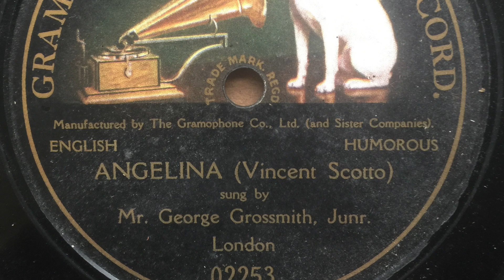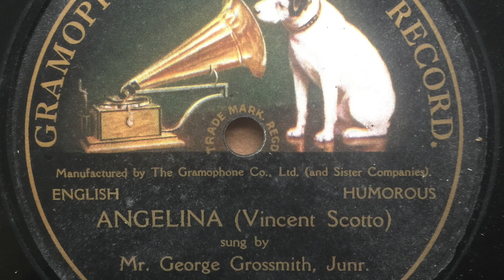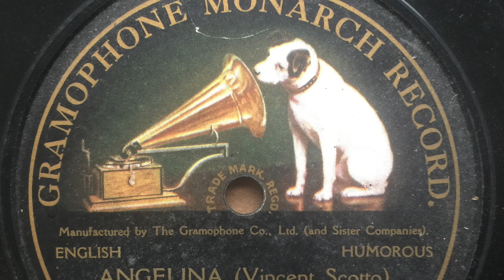Mr George Grossmith Junior: Angelina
From musical comedy "Our Miss Gibbs" (1909)
Gramophone Monarch Record 02253